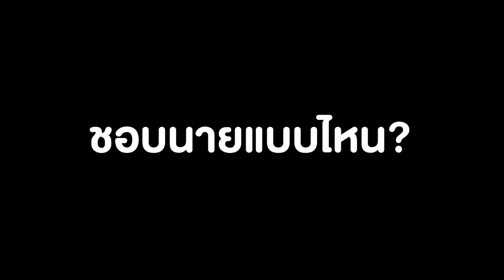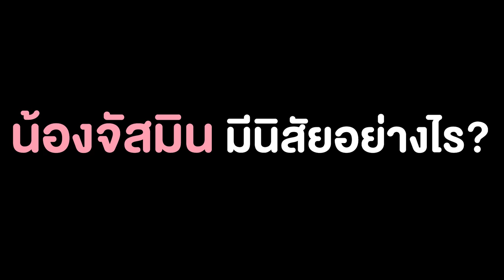Interview : สัมภาษณ์ Caddy สนามกอล์ฟ วินด์เซอร์ปาร์ค : Windsor Park & Golf Club